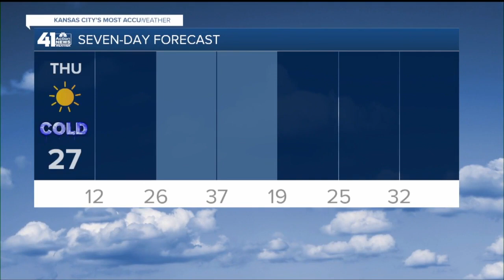41 Action News Latest Headlines | December 23, 7pm